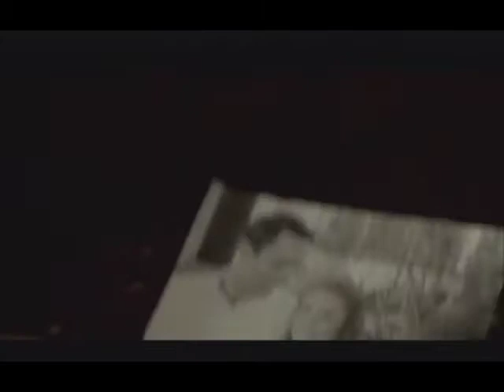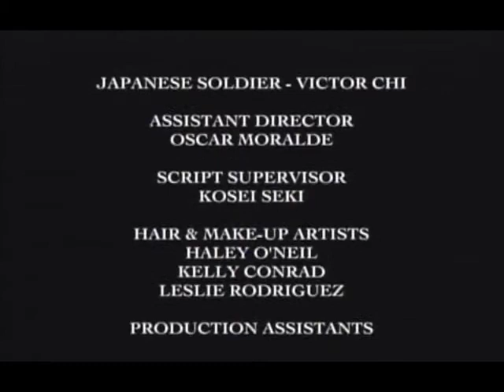Taishi Mizuno from Last Soldier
Taishi Mizuno